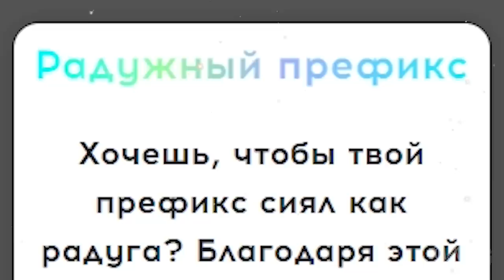РЕБЕНОК Д-КЛАСС 2 👶🏻 - В SCP SECRET LABORATORY